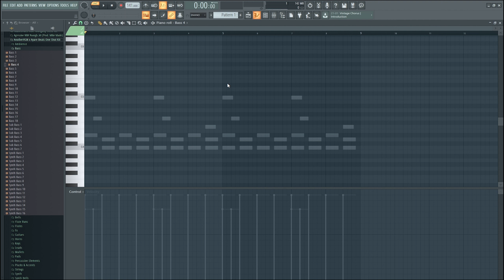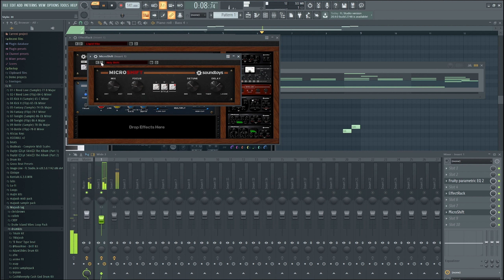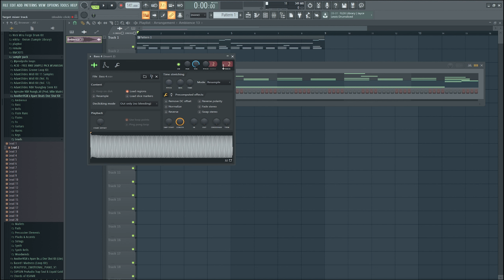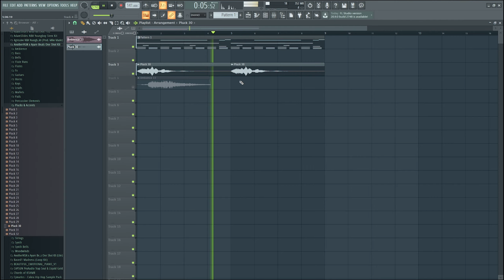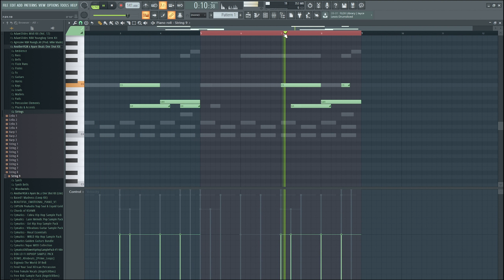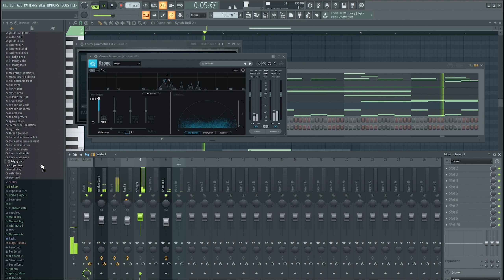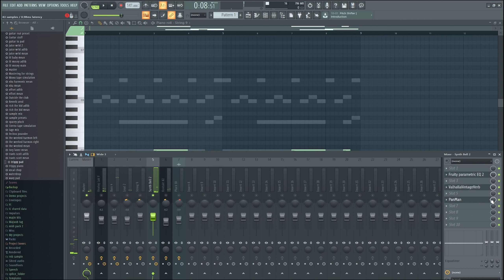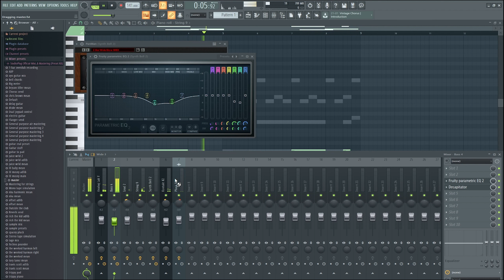How PVLACE Makes DARK Melodies From SCRATCH | FL Studio 20 Tutorial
In this tutoria I'm going over how PVLACE & Cubeatz make their signature DARK EVIL ORCHESTRA Loops for 808 MAFIA & PYREX WHIPPA. I give you guy tips and my process on starting with a main MELODY, COUNTERMELODIES, and embellishments. Hope you all enjoy!

-Drop a comment what I should Make next

Sample Preview: 0:00
Bell: 0:27
Bass: 2:23
Lead: 7:30
Pluck FX: 8:48
String: 9:33
Synth Bell: 12:26
Synth Bell 2: 13:39